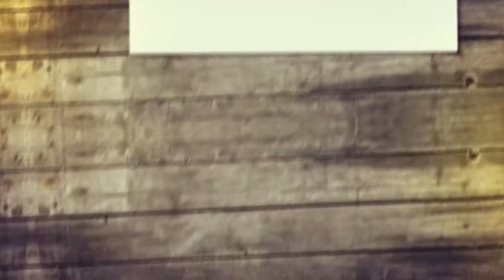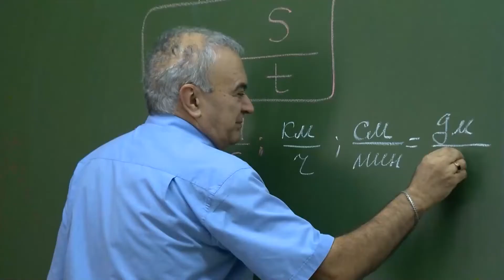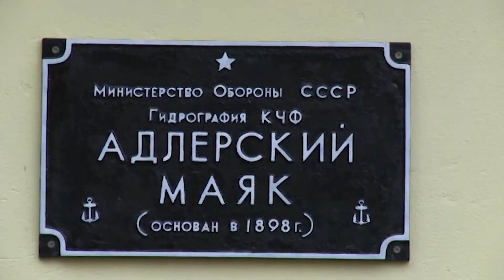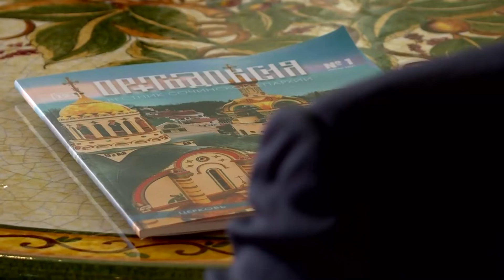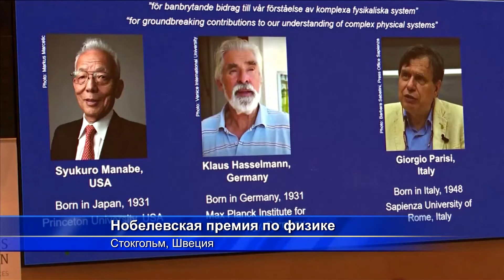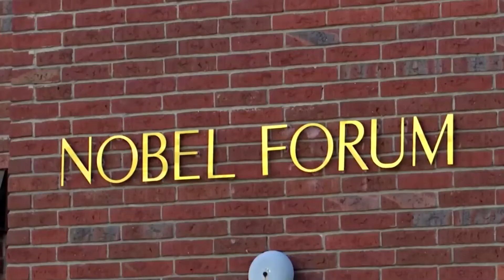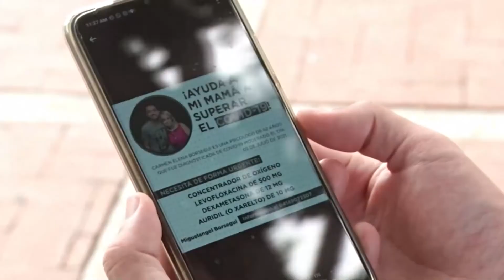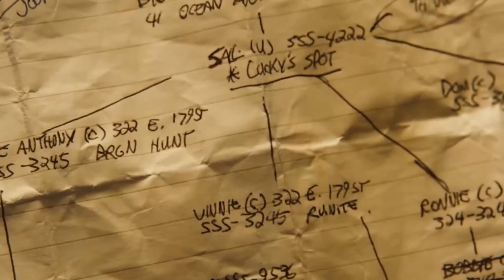Время Новостей Сочи 06 10 21